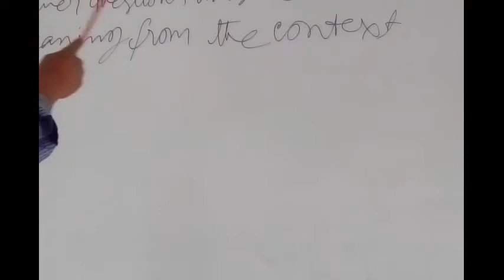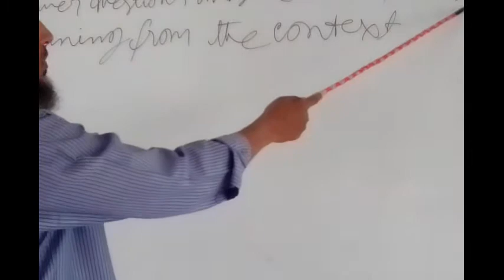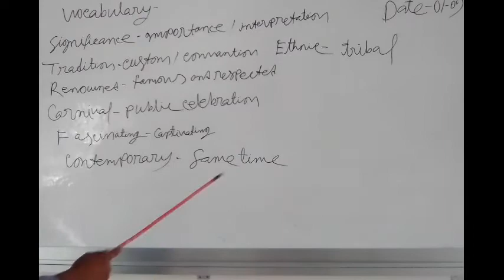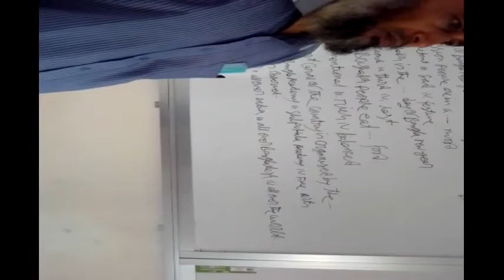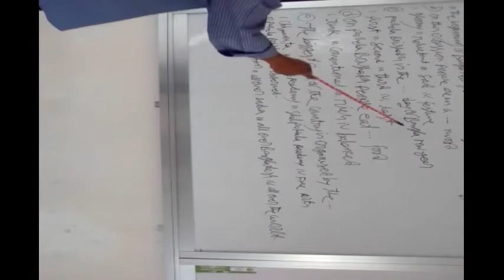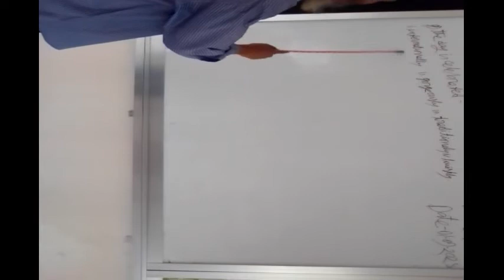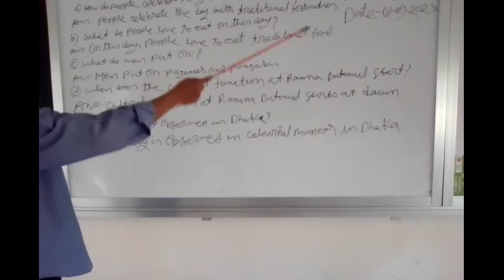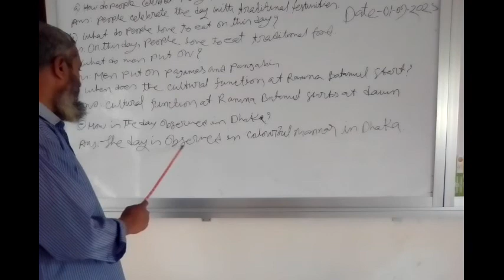MD Zaman uddin Assistant Teacher jamdia High school Bagharpara Jashore class Ten subject English